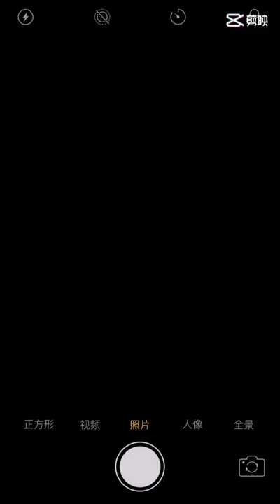shorts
Bank: ASIA COMMERCIAL BANK
   Charity fund secretary: Nguyen dinh phuc           ❤❤💝💝💝💝💝💝💝💝💝☝☝☝☝